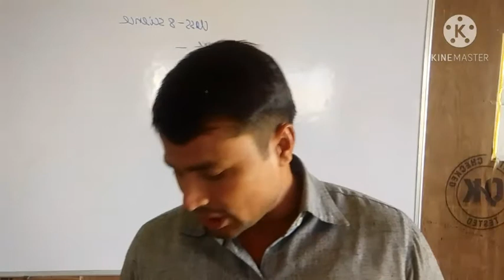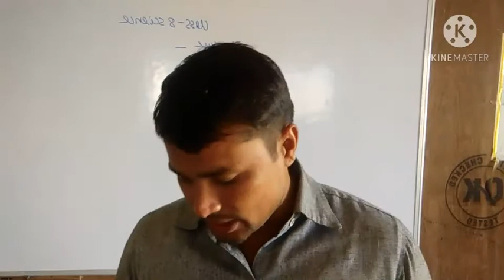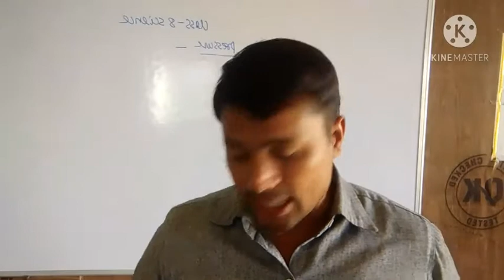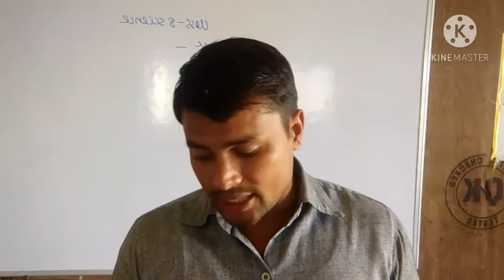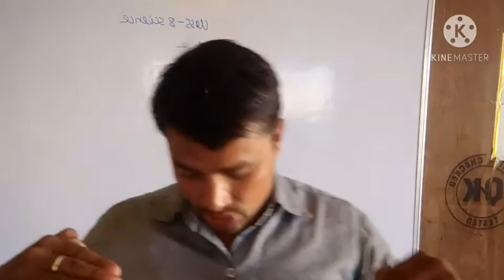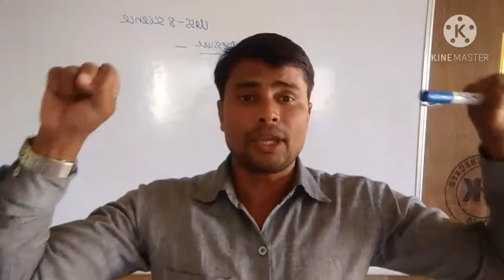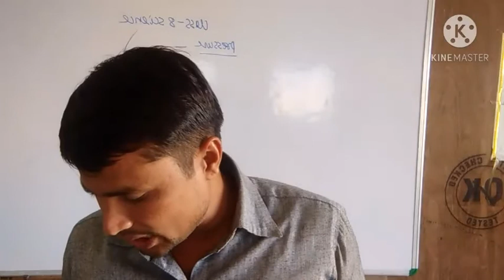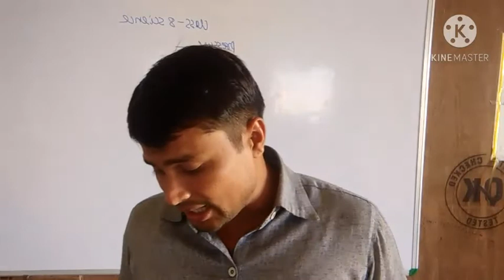physical education class 12th chapter 7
AAPHERD TEST